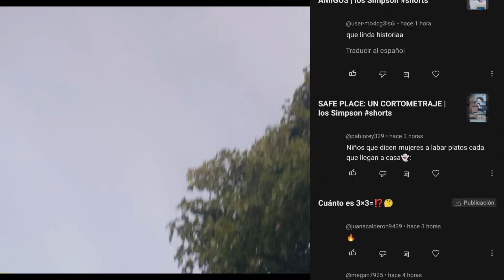Esta Pobre Chica Es Comprada Por Un PADRE Rico Para Casarse Con Su Hijo y Tener Hijos | Resumen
Esta Pobre Chica Es Comprada Por Un Hombre Rico Para Casarse Con Su Hijo y Tener Hijos | Resumen
Esta Pobre Chica Es Comprada Por Un Hombre Rico Para Casarse Con Su Hijo y Tener Hijos |  MR.Resumen

Pelicula: LADY MACBETH.
Año:NO SE XD
Genero:Drama/Suspenso y Terror